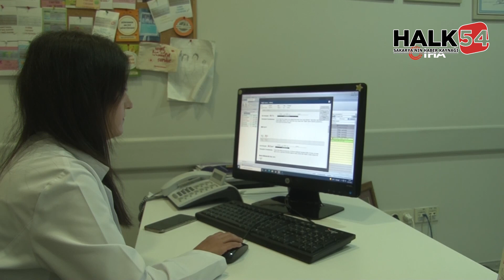Uzmanlar uyardı; Kurban eti yerken bu detaylara dikkat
Kurban Bayramında et tüketimin artmasıyla birlikte günlük beslenme alışkanlarının dışına çıkılırken, kırmızı et dengeli tüketilmediği takdirde birtakım sağlık sorunlarına yol açabiliyor. Diyetisyen Merve Sena Nazlı, öğünlerde tüketilen ette kesinlikle porsiyon kontrolü yapılması konusunda uyarılarda bulundu.

Medicana Konya Hastanesi Diyetisyeni Merve Sena Nazlı, Kurban Bayramında nasıl beslenilmesi gerektiğine dair açıklamalarda bulundu. Bayram sabahı ilk öğünde et tüketimi yerine daha hafif besinlerin tüketilmesi konusunda uyarılarda bulunan Diyetisyen Nazlı, “Kırmızı et protein açısında oldukça zengin bir besindir. Aynı zamanda demir, çinko, magnezyum da içerir. Sağlıklı bir besin ama porsiyon kontrolü yapılmalıdır.

Fazla miktarda tüketildiği zaman doymuş yağ içeriği ve kolesterol içeriği fazla olduğu için özellikle kalp damar hastalıklarına hatta kalp krizine kadar gidebiliyor. Bayramda güne kavurma ve etlerle başlamak yerine daha sade kahvaltı ile başlamak bu mide problemlerin önüne geçmemize yardımcı olacaktır. Kahvaltıda da yumurta yerine çünkü kırmızı et de tüketeceğimiz için fazla kolesterol almamak için az yağlı peynir, yeşillik, domates, ceviz ve esmer ekmek gibi hafif bir kahvaltı yapılabilir” dedi.

Bayram ziyaretlerine kesinlikle aç gidilmemesi tavsiyesinde bulunan Nazlı, "Çünkü aç gittiğimiz zaman kan şekerimiz düşük olduğu için orada verilen besinlerin hepsini tüketiyoruz. Bunun ardından da kan şekerimiz bir anda yükseliyor. Daha sonra tekrar düşmeye başlıyor. Bir sonraki gittiğiniz yerde de kalan tabağın hepsini bitirmiş oluyorsunuz, bu da bir kısır döngüye giriyor. O yüzden ara öğün yapmayı ihmal etmemek gerekiyor. Meyve tüketimi bayramda biraz azalıyor ama yanımızda çantamızda taşımamızda fayda oluyor” şeklinde konuştu.

Diyetisyen Merve Sena Nazlı, yürüyüşlere de dikkat edilmesi gerektiğini ifade ederek, "Çünkü sindirim sorunları yaşıyoruz. Akşam yemeklerinden sonra 30 veya 40 dakikalık yürüyüşler gayet iyi olacaktır” ifadelerini kullandı.